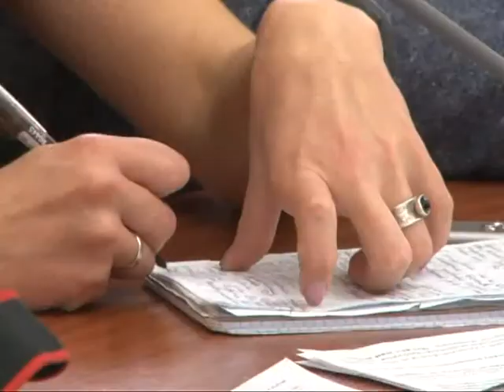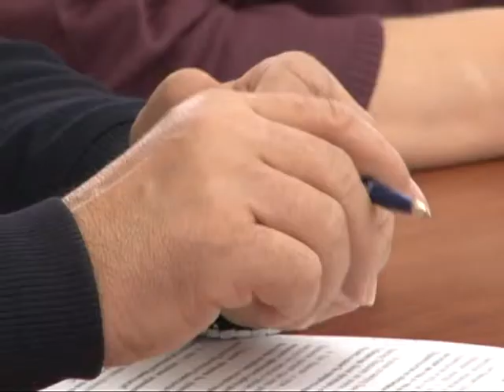Большая пресс-конференция губернатора